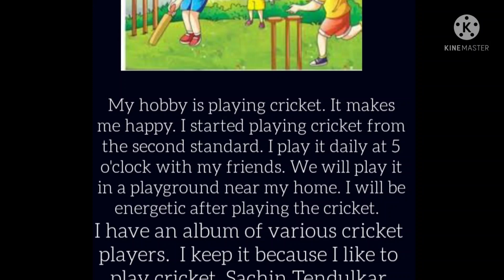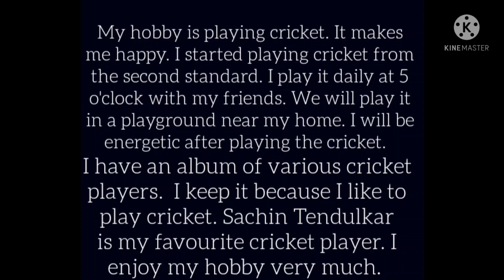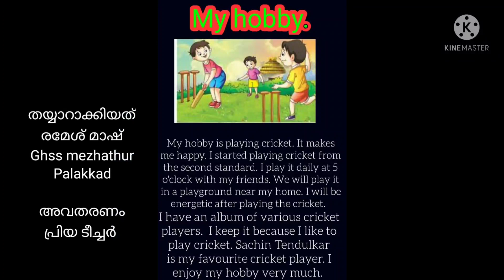how to write a description in English